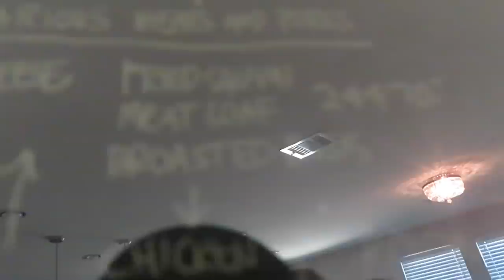WHAT DID YOU EAT??? | HILARIOUS!!!! (LUCIANOTV WEBISODE)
WHAT DID YOU EAT??? - HILARIOUS!
(LUCIANOTV WEBISODE)